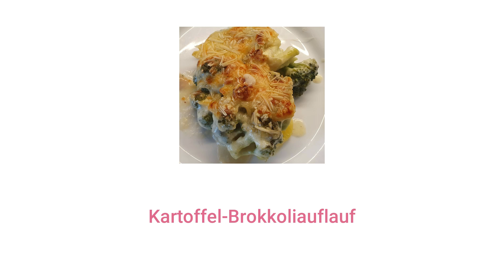Kartoffel-Brokkoliauflauf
Für mindestens 6 Portionen

Zutaten: Kartoffeln, festkochend
                1 Brokkoli
                geriebenen Gouda
               50 g Mehl
               50 g Butter
               etwas Milch
               2 Becher Sahne
               Salz und Pfeffer
               Muskat
               2 Lorbeerblätter
               n.B. etwas Parmesan, gerieben

Zubereitung: Kartoffeln schälen und mit einem Hobel in dünne Scheiben
                        hobeln. Den Brokkoli waschen und dann die Röschen
                       entfernen. Beides in einer Auflaufform verteilen. Für die
                       Bechamelsoße Butter in einen Topf schmelzen lassen, dann das
                       Mehl unterrühren. Nun Schlückchenweise die Milch aufgießen
                       und immer weiter rühren. Die Sahne unterrühren. Mit Salz,
                       Pfeffer und Muskat würzen. Das Lorbeerblatt dazugeben und
                       für etwa 10 Minuten auf kleiner Stufe köcheln lassen. Die
                       Bechamelsoße über die Kartoffeln und den Brokkoli gießen, so
                       dass alles von der Soße bedeckt ist. Den Gouda reiben und über
                       den Auflauf verteilen. Wenn ihr möchtet könnt ihr auch noch
                       etwas geriebenen Parmesan darüber streuen. Schließlich im
                       vorgeheizten Backofen bei 200° für 30 Minuten backen.